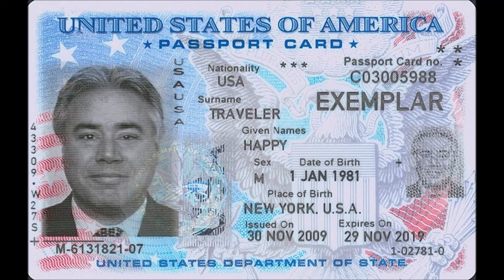خمسة اشياء يجب عملها بعد الحصول على الجنسية الامريكية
# 5 things you must do after naturalization
When you Become a U.S. Citizen
Apply for a U.S. Passport/Passport Card. You will get an application for a U.S. passport at your naturalization ceremony in the U.S. Citizenship Welcome Packet. ...
Update your Social Security Record.
apply for your family to become us citizen
الهجرة لامريكا
الباسبور الامريكى
لم شمل الاسرة
تحديث بياناتك بعد الجنسية
سجل لتتمكن التصويت بالانتخابات الامريكية